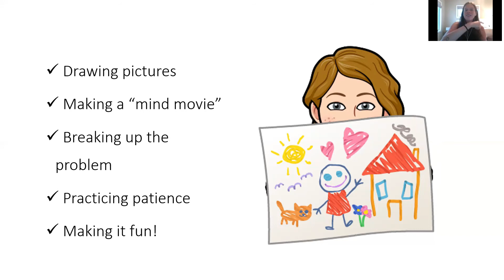Learn All About Word Problems with Themba Tutors' Online Math Tutor Tatiana!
Sometimes, young students find it more difficult to understand multistep math word problems than doing the actual computation itself. In this video, our online math tutor Tatiana talks about the strategies she uses when teaching children how to solve word problems.

Themba Tutors offers fun, individualized, and dynamic tutoring and executive functioning coaching for children and teens. Whether it's one-on-one or online and in-home pod tutoring, we've got you covered!

We offer:

• Daytime Tutoring
• Afterschool Tutoring
• Online and In-Home Small Group Pods Tutoring for Elementary School Students, Middle School Students, High School Students, and College Students
• Academic Coordination for Covid-19
• Online Parent Coaching
• Online Tutoring
• Educational Consulting

Our traveling learning specialists, academic tutors, and executive functioning coaches offer services in New York City, Nassau and Suffolk Counties, Long Island, Westchester County, Fairfield County, Connecticut, and sections of New Jersey.

Our personalized and multidisciplinary services include:

• Math: Elementary, Middle, High School
• Reading: Elementary, Middle, High School
• English: Elementary, Middle, High School
• Science: Elementary, Middle, High School
• Social Study: Elementary, Middle, High School
• Foreign Language
• College: Math, Science, Literature, Writing
• Executive Functioning: All Ages, including Study skills
• Test Prep: SAT, GRE, SHSAT, ISEE/SSAT
• Writing: Elementary, Middle, High School